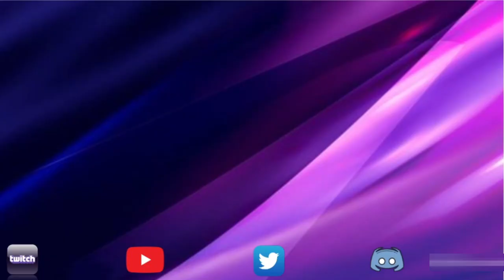Alliance War | Season 53 | War 5 | Marvel Contest of Champions